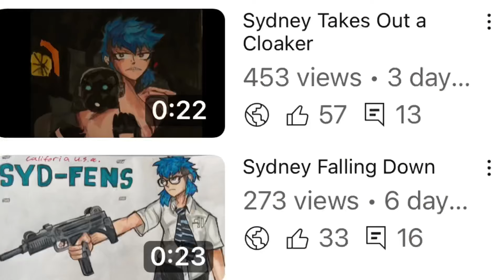Sydney goes Postal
Only my waifu understands me